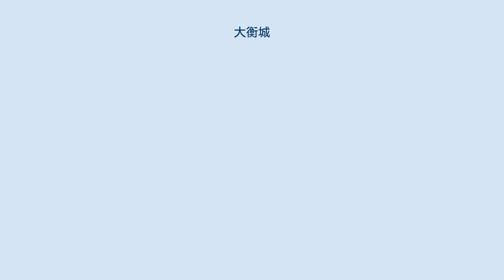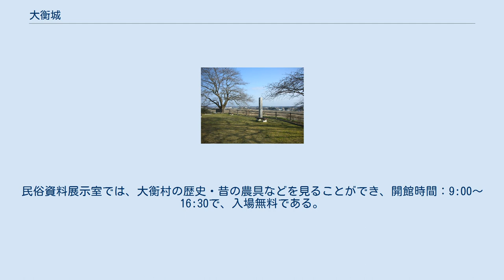大衡城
大衡城（おおひらじょう）は、宮城県黒川郡大衡村塩浪にある日本の城跡（平山城）。
別名・越路舘。
城跡は大衡城跡公園として整備されている。
 大衡村中央部の国道4号線及び善川沿いの東側の高台で、船形山や大衡村・大和町の市街地を見渡せる絶景スポットに建つ大衡城は、「大衡城跡」、「大衡城跡公園」、「大衡城青少年交流館」、「大衡村の民俗資料館」と4つ意味のうちのどれか、もしくは複数の意味で呼ばれる。
遺跡としては本来の大衡城の城跡としての意味があり、大手口は南側に存在していた。
廃城となった後に、城址公園として整備された。
また、天守閣を模して造った建物は、大衡城青少年交流館で、民俗資料館としても利用されている。
公園及び周辺はソメイヨシノの桜の名所としても親しまれている。
 大衡城青少年交流館は、地区子供会の研修・村内外各種団体の会議・企業の研修等に、宿泊でも日帰りでも利用できる。
民俗資料展示室では、大衡村の歴史・昔の農具などを見ることができ、開館時間：9:00～16:30で、入場無料である。
 ^ 官位で、省の上次官。
相当官位は正五位下。
 ^ 室町時代（1336年 - 1573年） ^ 現地にある大衡村教育委員会の石碑による。
 ^ 大衡城青少年交流館